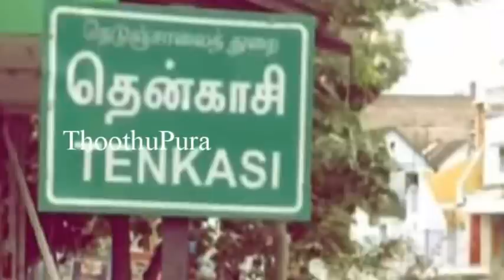தென்காசி மாவட்டம் கடையம் அருகே உள்ள கிராமத்தைச் சேர்ந்த தங்கராஜ் செய்ததை பாருங்க | Thoothupura